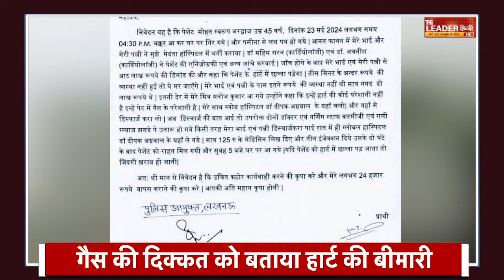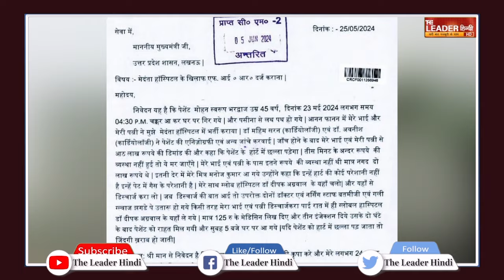Lucknow के मेंदाता अस्पताल का बड़ा कारनामा, हो जाएंगे हैरान!|| Medanta Hospital..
राजधानी लखनऊ के मेदांता अस्पताल का बड़ा कारनामा सामने आया है... जहां पर गैस की दिक्कत से परेशान मरीज को हार्ट सर्जरी की डॉक्टरों ने सलाह दे डाली... यहां तक कहा कि आधे घंटे में इलाज नहीं हुआ तो मरीज मर जाएगा... और पीड़ित से 8 लाख रूपय की डिमांड की गई... बता दें कि जिस मरीज की जान को खतरा बताते हुए मेदांता अस्पताल ने इलाज के लिए आठ लाख रुपये मांगे... उसे दूसरे निजी अस्पताल ने मात्र 128 रुपये की दवा देकर ठीक कर दिया... यू तो सरकार स्वास्थ सेवाओं को लेकर बड़े-बड़े दावे करती हैं लेकिन निजी अस्पताल पलीता लगा रहे है... लखनऊ तो छोड़िए आसपास के जिलों के लोग भी एक उम्मीद लगाकर राजधानी में इलाज कराने आते है.. मगर यहां तो अलग ही खेल चल रहा हैं...